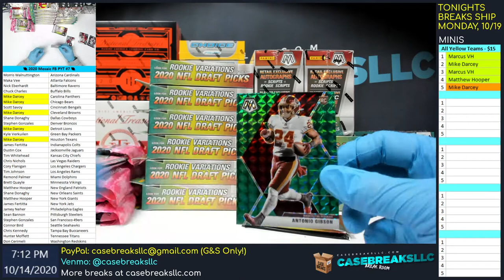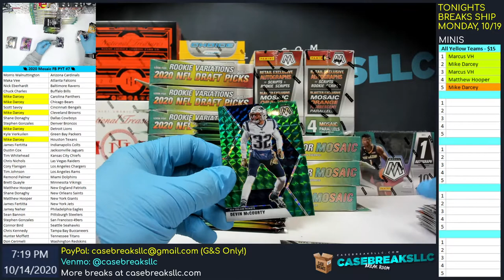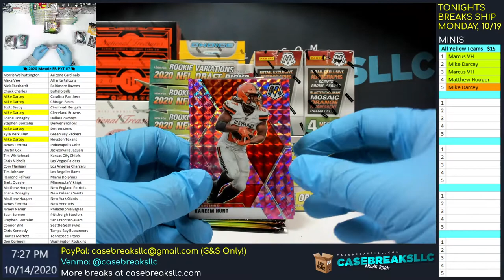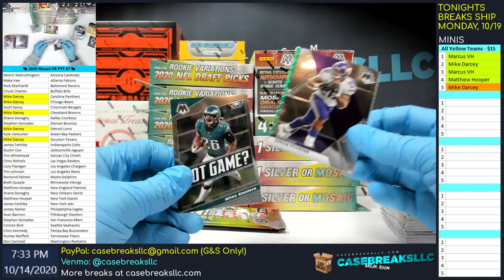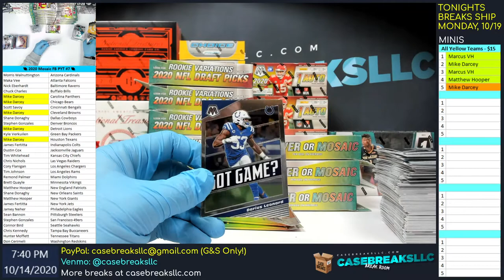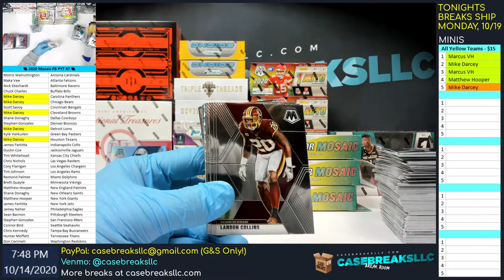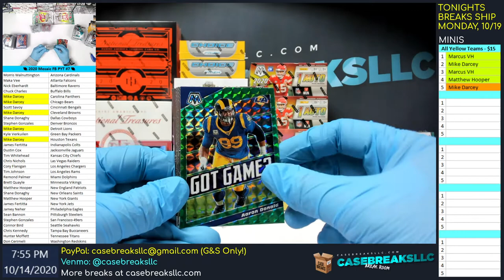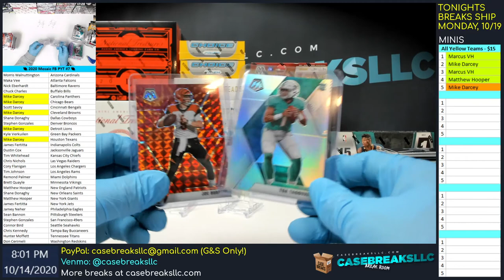🏈 2020 Mosaic FB PYT #7 🏈 Retail Cello Hanger Blaster Rip